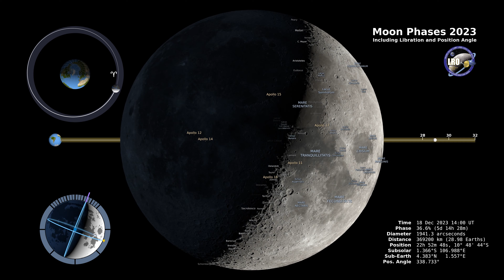2023 Moon Phases - Northern Hemisphere - 4K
This 4K visualization shows the Moon's phase and libration at hourly intervals throughout 2023, as viewed from the Northern Hemisphere. Each frame represents one hour. In addition, this visualization shows the Moon's orbit position, sub-Earth and subsolar points, and distance from the Earth at true scale. Craters near the terminator are labeled, as are Apollo landing sites, maria, and other albedo features in sunlight.

While the video in its entirety can be shared without permission, the music and some individual imagery may have been obtained through permission and may not be excised or remixed in other products. Specific details on such imagery may be found For more information on NASA’s media guidelines,